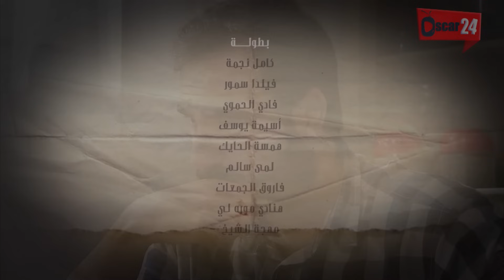مسلسل قسمة حب ـ الجزء الثاني ـ الحلقة 90 التسعون كاملة Qismat Hob season 2 HD